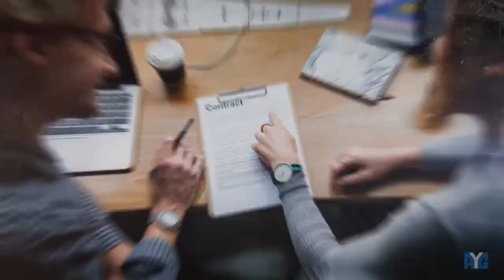Dealing with the Pain of Racism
Talking about techniques on how to deal with the pain of racism by Tapping.

Joseph Mitchell III
Success Coach | Motivational Speaker | Trainer | Author
Let me help you take your life to the next level
👇Start with a FREE chapter of my new book👇